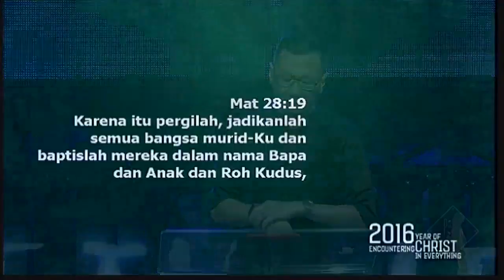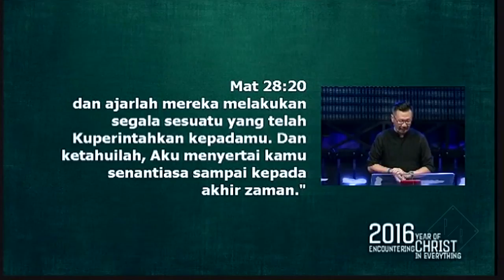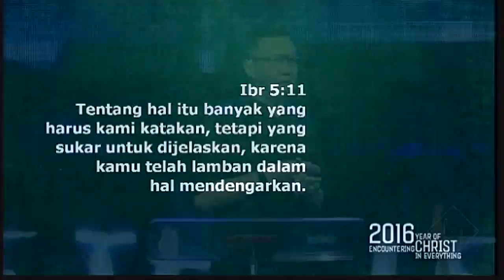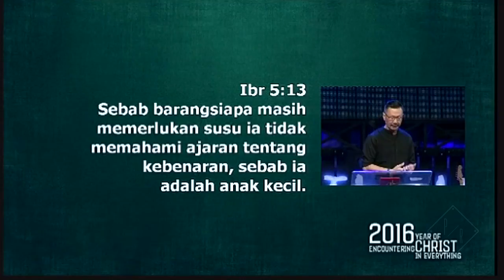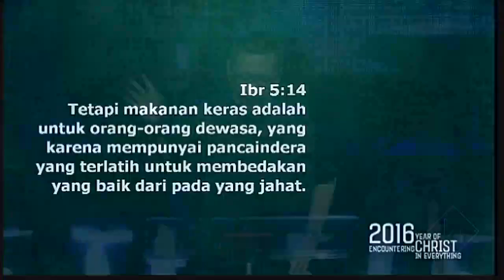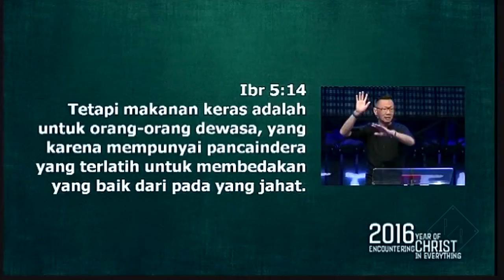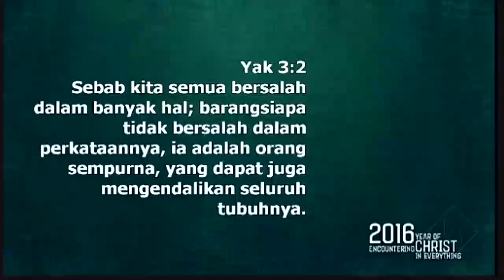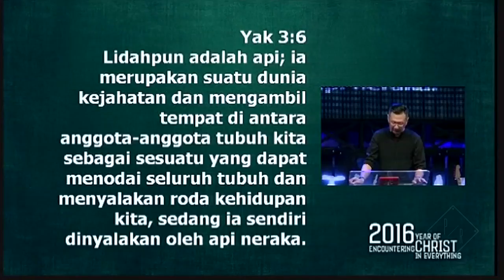Immanuel (Official Kotbah Mulyadi Budiyanto)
Tuhan ada dalam segala hidup kita. Kita harus keluar dari zona nyaman, itulah yang dirindukan oleh Tuhan. Ketika kita taat, maka mujizat akan terjadi dalam hidup. Dialah Allah yang menyertai manusia, dan akan memberikan terobosan yang luar biasa dalam hidup.

Line@ : @pustakarajawali